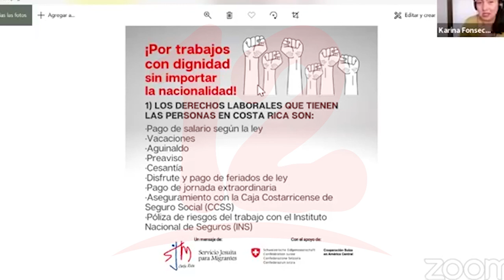Servicio Jesuita: “el seguro de vida es un derecho fundamental sin importar la nacionalidad”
Noticias12Nicaragua El servicio jesuita de Costa Rica continúa brindando asesorías para los nicaragüenses migrantes, afirman que el seguro de vida es un derecho fundamental sin importar la nacionalidad.